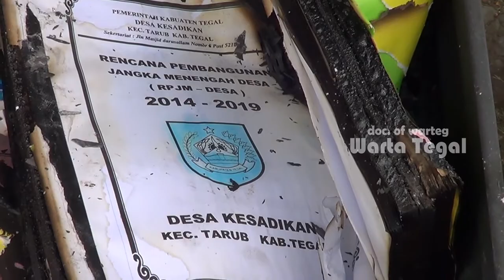Labfor Polda Jateng Olah TKP Kantor Kecamatan Tarub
Kebakaran hebat melanda Kantor Kecamatan Tarub, Kabupaten Tegal, Rabu (13/11) malam. Sederet ruangan beserta isinya ludes tak tersisa dilalap api, termasuk ruang perekaman KTP Elektronik dan dokumen-dokumen penting.

Dari hasil olah TKP Sementara, Kasat Reskrim Polres Tegal, AKP Gunawan Wibisono mengemukakan, kebakaran terjadi bukan akibat unsur kesengajaan. Melainkan, karena adanya hubungan arus pendek dari sebuah stop kontak atau colokan listrik.